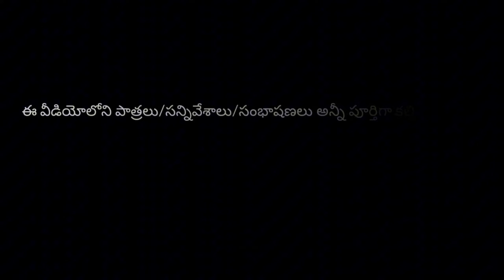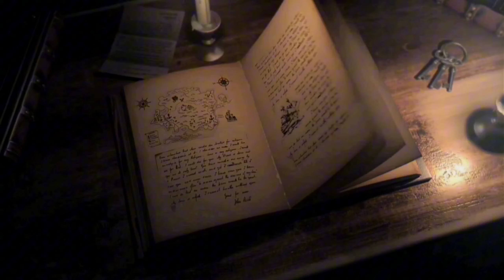crocodile trailer (Telugu)